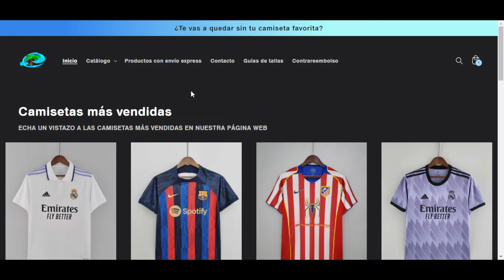RECOMPENSAS de FUT CHAMPIONS RANGO 5 y SQUAD BATTLES ÉLITE 3!! | FIFA 23 Ultimate Team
🌟 Código: ITSTOPIXX Utiliza mi Código de Creador para apoyarme en la tienda de Fortnite y en otros juegos de Epic Games.

▬▬▬▬▬  Donaciones  ▬▬▬▬▬▬
obviamente no es obligatorio donar, pero SÍ mi obligación agradecerte por ello :)